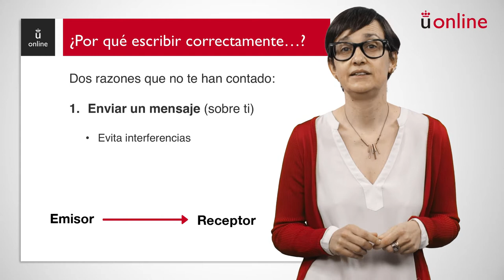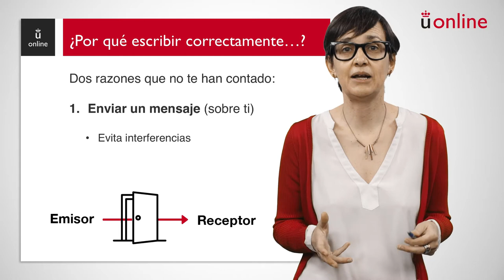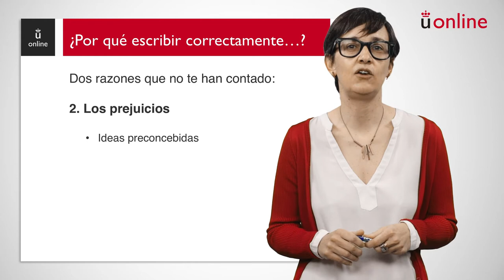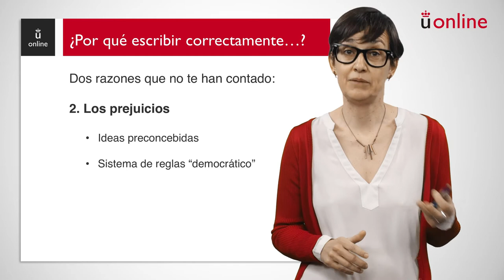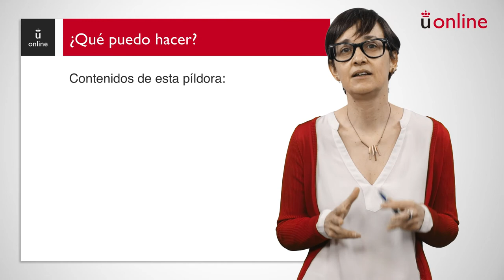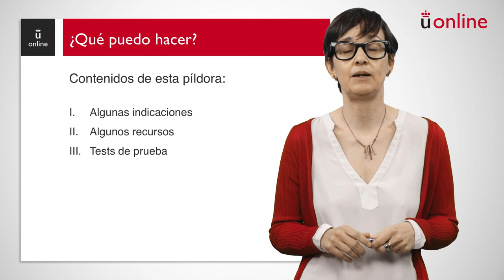Recursos básicos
Curso 0 - Expresión y comprensión escrita - Recursos básicos

aulavirtual.urjc.es
cied.urjc.es